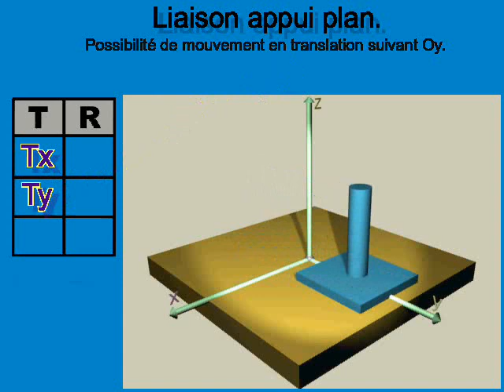liaison appui plan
liaison - liaison appui plan